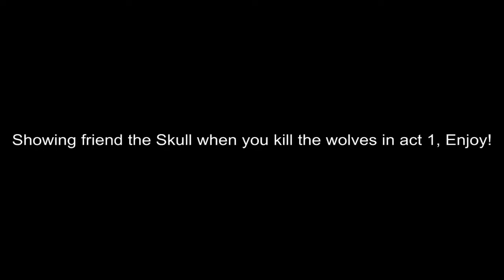Path of Exile Flaming skull after wolves Die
Just a quick video to show my friend the skull, They kept missing it.